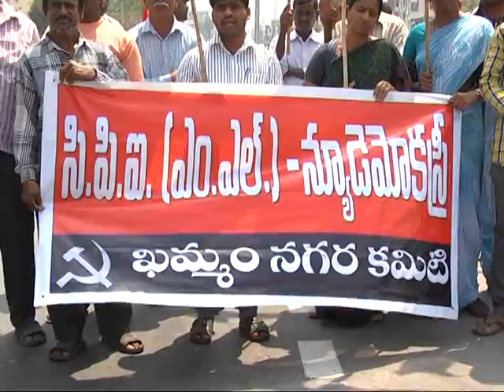KHAMMAM TV : NEW DEMOCRACY AANDHOLANA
ఇంధనం ధరల పెంపుపై న్యూడెమెక్రసీ భగ్గు
బైపాస్ మార్గం ‘ఖమ్మం టీవీ’ రిపోర్టర్

కేంద్ర ప్రభుత్వం పెట్రోల్, డీజిల్ ధరలను పెంచడంపై న్యూడెమెక్రసీ భగ్గుమన్నది.
 ధరల పెంపును నిరసిస్తూ ఖమ్మంలో ఆందోళన నిర్వహించింది.
స్థానిక రామనర్సయ్య విగ్నాన కేంద్రం నుంచి బైపాస్ మార్గం వరకు నిరసన ప్రదర్శన నిర్వహించింది.
 అనంతరం అక్కడ పాలకుల దిష్టిబొమ్మను ఆందోళనకారులు దహనం చేశారు.
ఈ సందర్బంగా ఎన్డీ జిల్లా నాయకుడు ఆవుల వెంకటేశ్వర్లు మాట్లాడారు.
క్రూడ్ ఆయిల్ ధరల పెరుగుదల సాకుతో కేంద్ర ప్రభుత్వం మాటిమాటికి పెట్రోల్, డీజిల్ ధరలను పెంచుతోందని ఆరోపించారు.
ఇంధనం ధరల పెంపు భారం నిత్యావసరాలపై పడుతోందని ఆయన ఆందోళన వ్యక్తం చేశారు.
పెంచిన ఇంధనం ధరలను తగ్గించాలని ఆయన కోరారు.
సమస్య పరిష్కారమయ్యేంత వరకు పార్టీ ఆధ్వర్యంలో దశలవారి ఆందోళనలు నిర్వహించనున్నట్లు ఆయన హెచ్చరించారు.
కార్యక్రమంలో ఎన్డీ, ప్రజా సంఘాల నాయకులు ఝాన్సీలక్ష్మీ, శిరోమణీ, మంగతాయీ, రాజా, విప్లవ్ కుమార్ తదితరులు పాల్గొన్నారు.